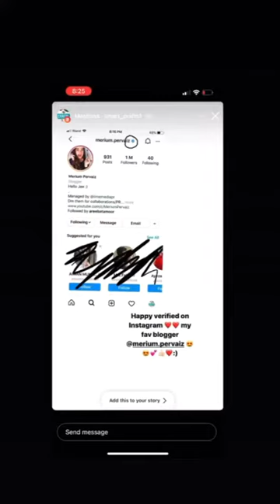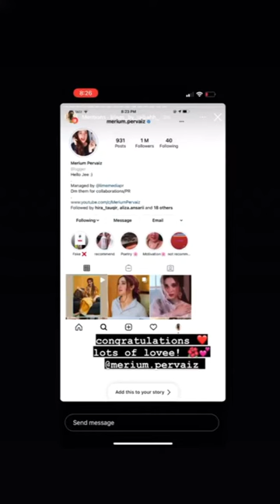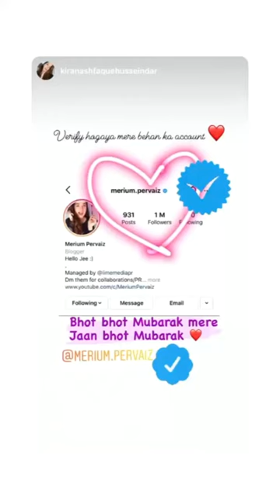Merium Pervaiz Celebrating Blue Tick/Verified On Instagram